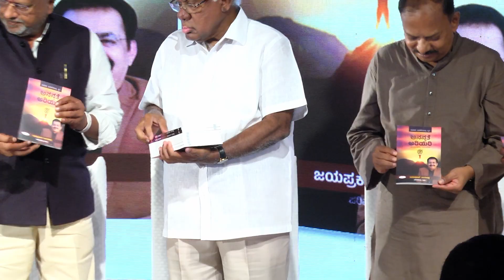ಜಯಪ್ರಕಾಶ್ ನಾಗತಿಹಳ್ಳಿ ಅವರ 5 ಕೃತಿಗಳ ಬಿಡುಗಡೆ - ಕೃತಜ್ಞತೆ ಕಾರ್ಯಕ್ರಮ